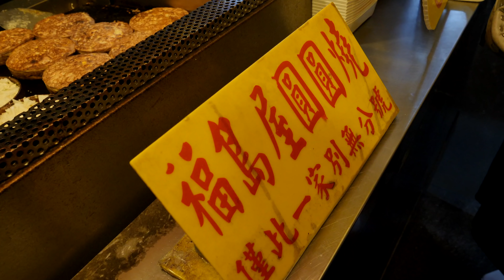bacon egg fried pancake - okonomiyaki / taiwanese street food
대만 타이페이에 가면 먹을수 있는 줄서서 먹는 오꼬노미야끼 - 라오허제 야시장